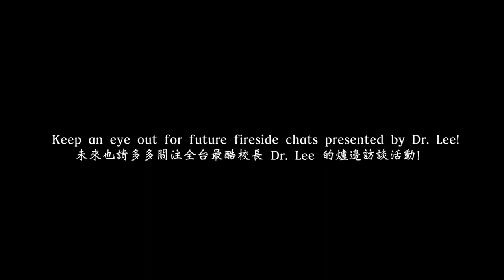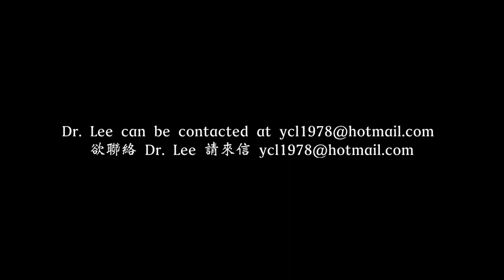Interview - Dr. Lee and 矢板明夫：文化認同，定位自我 Part 2